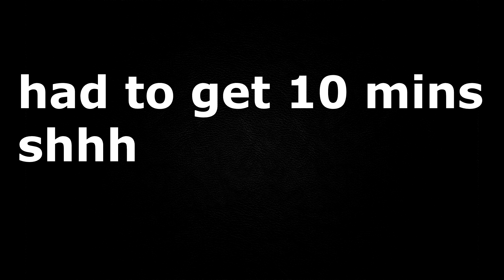I left Truly Blessed...New Beginnings